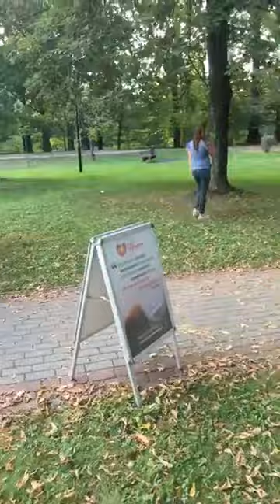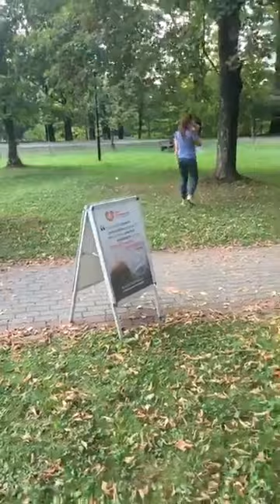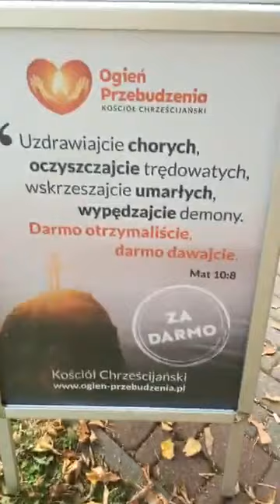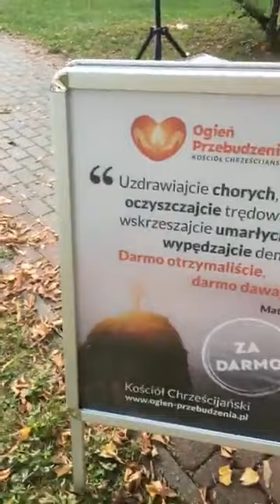Live-Stream! | Ewangelizacja Knurów-Szczygłowice